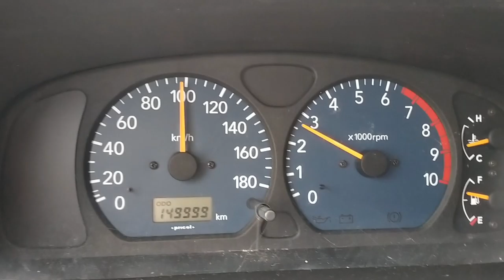enne koezer 23 sept met suzuki alto onderweg zonnige dag gefiklmd met dashcamera